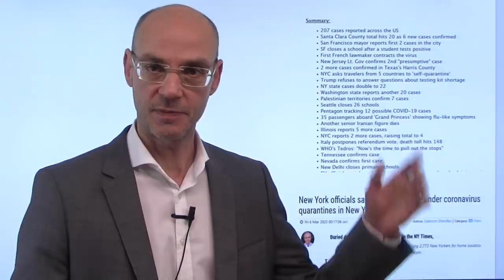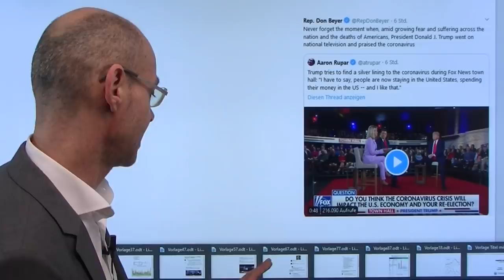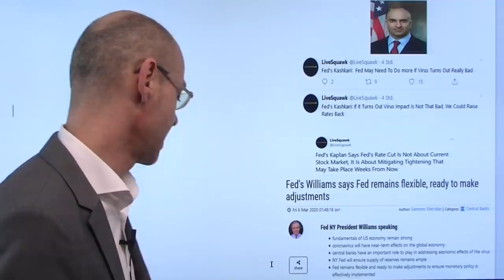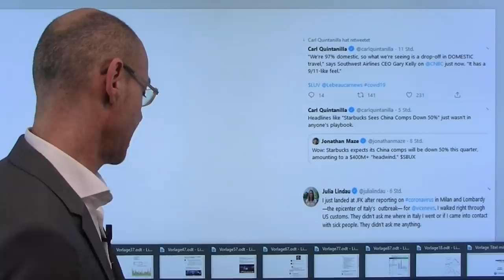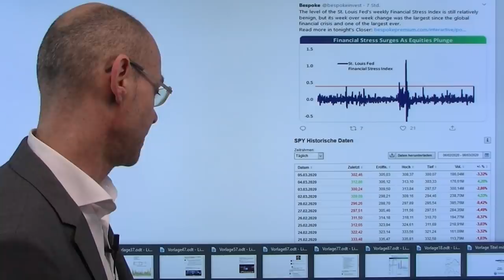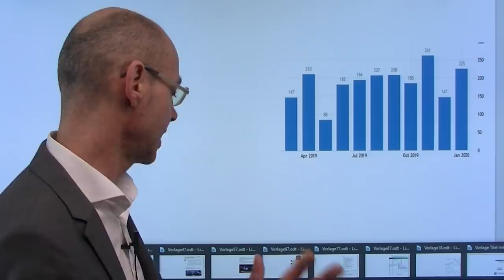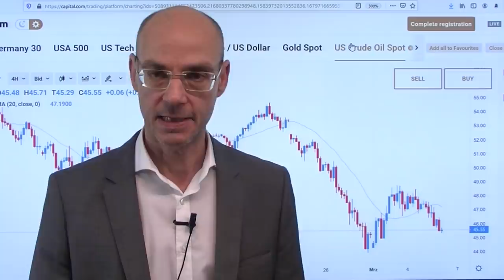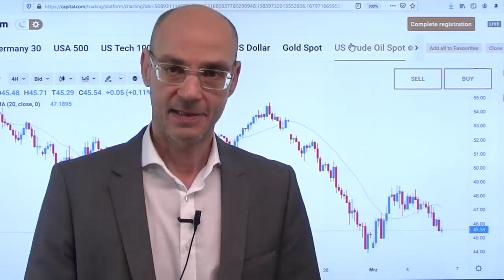Es geht ab(wärts)! Videoausblick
Nach dem gestrigen Abverkauf geht es heute Nacht weiter abwärts für die Aktienmärkte. Auslöser sind vor allem die neuen Coronavirus-Fälle in den USA, in New York sind 2700 Menschen unter (freiwilliger) Quarantäne. Was die Aktienmärkte zunehmend beunruhigt ist vor allem auch die schlechte Figur, die die Trump-Administration derzeit abgibt in Sachen Coronavirus- Trump selbst versucht zu verharmlosen und die Schuld für die zu wenigen Coronavirus-Tests auf Obama zu schieben. In Asien die Aktienmärkte tiefrot, der Nikkei so tief wie seit sechs Monaten nicht mehr, die Rendite der 10-jährigen US-Staatsanleihe mit einem neuen Allzeittief. Heute die US-Arbeitsmarktdaten - aber die spielen wohl derzeit nur eine Nebenrolle. Heute Nacht intressante Aussagen von Fed-Mitgliedern - die Märkte erwarten einne weitere 0,5%-Senkung in der nächsten Woche..